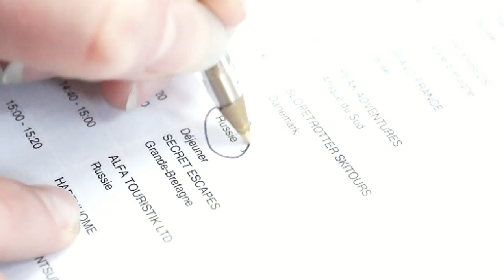Salon Grand Ski : à Chambéry pour les 3 ans à venir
Evénement international phare dans le monde du tourisme, en rassemblant chaque plus de 1000 professionels de la montagne, l'organisateur Atout France a annoncé que le salon Grand Ski serait reconduit à Chambéry pour les 3 ans à venir.

Retour sur l'inauguration, ce mardi 20 janvier, en présence du Sécretaire d'Etat au tourisme et au commerce extérieur, Monsieur Mathhias Fekl.